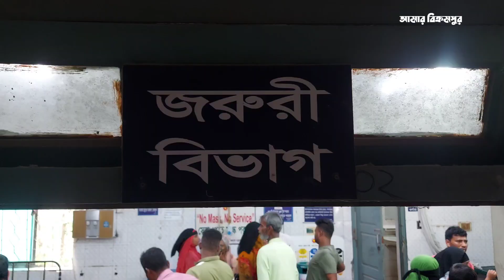মুন্সিগঞ্জে মিশুক উল্টে চালকের মৃত্যু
Amar Bikrampur Presenting videos, photos, graphics, informational resources, blog content, etc. .Hope you enjoy all Amar Bikrampur's new video.

Welcome to Amar Bikrampur YouTube channel. Bikrampur is a traditional area of ​​Bangladesh. Beyond this area, we try to highlight the art, education-entertainment, tradition, culture and contemporary issues of different places of Bangladesh. We create videos, photos, graphics, informational resources, blog content, etc. Our content is professional & high-quality. And creating such content is the sole purpose of our digital creators.

* ANTI-PIRACY WARNING * This content is Copyright to Amar Bikrampur ! Legal action will be taken against those who violate the copyright of the following material presented!